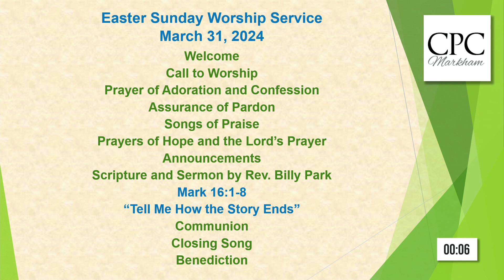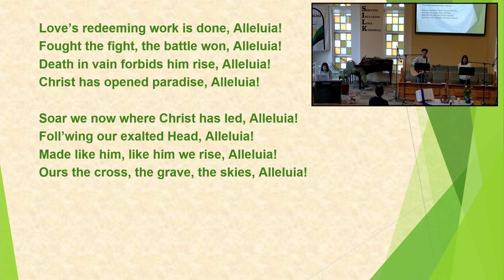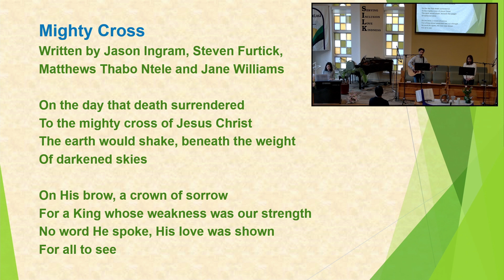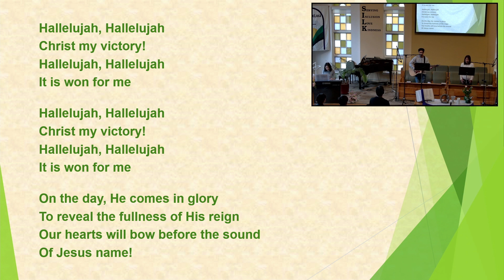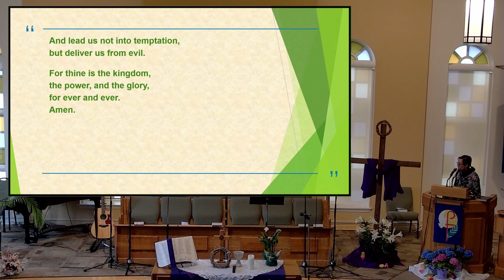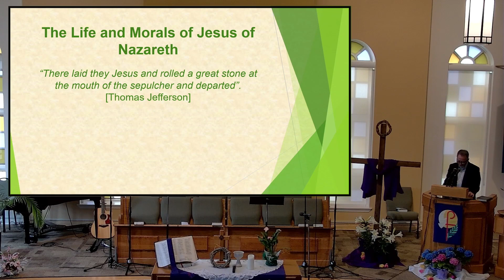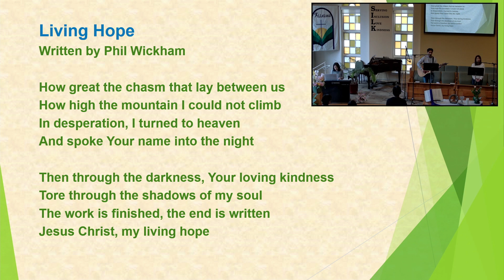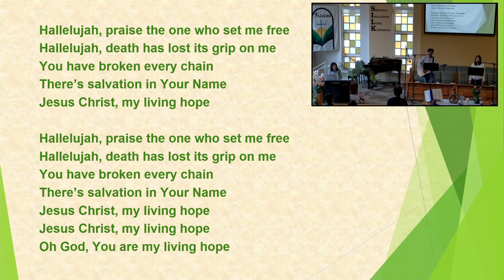Easter Sunday Service 2024-03-31 | Tell Me How the Story Ends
Rev. Billy Park

Scripture:
Mark 16:1-8 (NIV)
Jesus Has Risen
When the Sabbath was over, Mary Magdalene, Mary the mother of James, and Salome bought spices so that they might go to anoint Jesus’ body. 2 Very early on the first day of the week, just after sunrise, they were on their way to the tomb 3 and they asked each other, “Who will roll the stone away from the entrance of the tomb?”

4 But when they looked up, they saw that the stone, which was very large, had been rolled away. 5 As they entered the tomb, they saw a young man dressed in a white robe sitting on the right side, and they were alarmed.

6 “Don’t be alarmed,” he said. “You are looking for Jesus the Nazarene, who was crucified. He has risen! He is not here. See the place where they laid him. 7 But go, tell his disciples and Peter, ‘He is going ahead of you into Galilee. There you will see him, just as he told you.’”

8 Trembling and bewildered, the women went out and fled from the tomb. They said nothing to anyone, because they were afraid.

Songs of Praise:
  Written by: Charles Wesley
  Performed by: Dylan Chau, Monica Ma and Mora Ma

Mighty Cross
  Written by: Jason Ingram, Steven Furtick, Matthews Thabo Ntele and Jane Williams

Living Hope
  Written by: Phil Wickham

Chapters:
00:00  Welcome
02:00  Call to Worship
02:28  Prayer of Adoration and Confession
03:54  Assurance of Pardon
04:51  Song of Praise - Christ the Lord Is Risen Today
09:12  Song of Praise - Mighty Cross
14:46  Prayers of Hope
18:10  The Lord's Prayer
18:52  Announcements
20:42  Sermon - Tell Me How the Story Ends (Mark 16:1-8)
51:43  Communion
1:00:10  Closing Song - Living Hope
1:06:17  Benediction